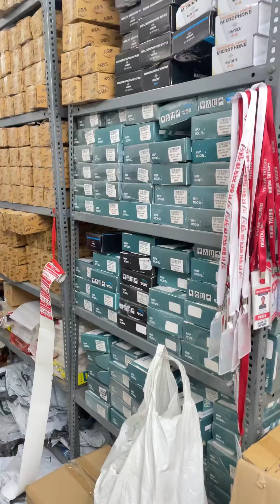Customer Feedback Video